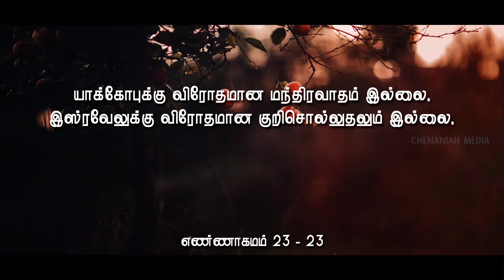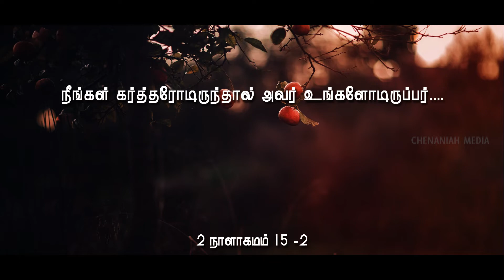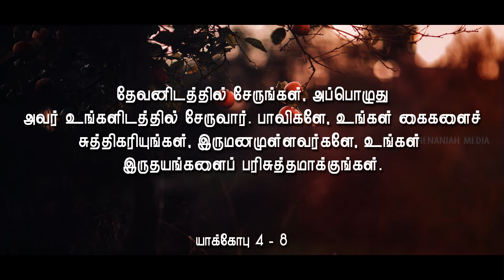NOVEMBER 2019 PROMISE.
God's promise for the month of November 2019.

Message By
Thiruvottiyur,
Chennai 19.